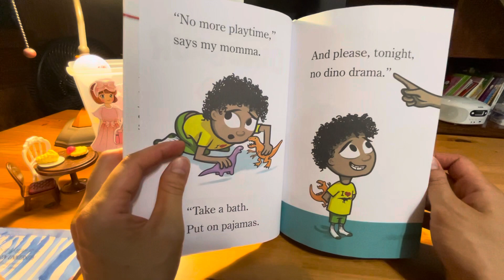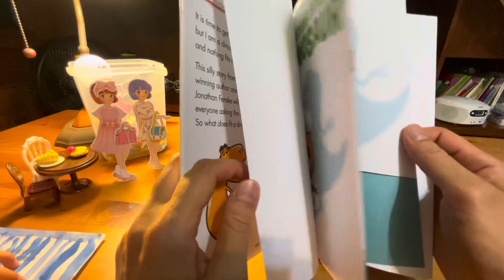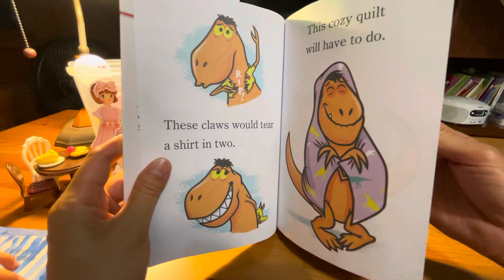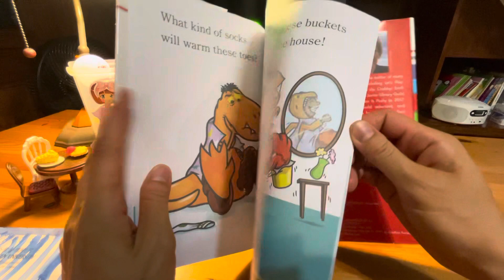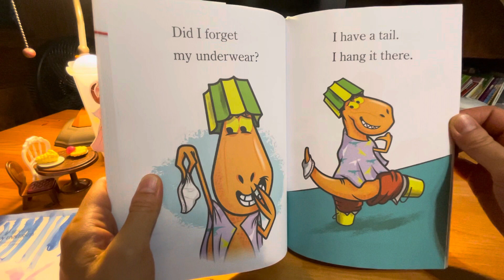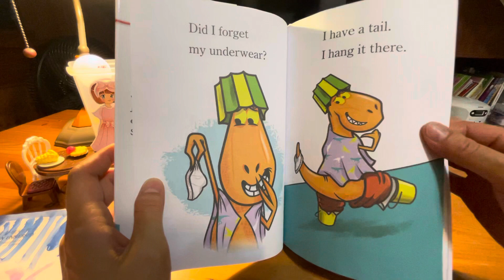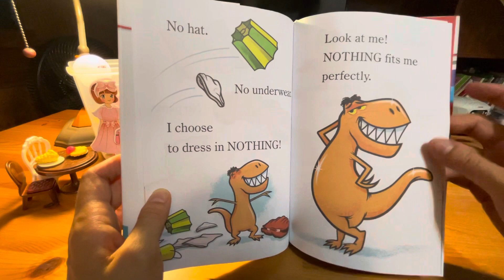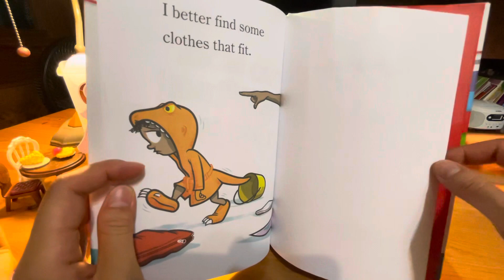Nothing Fits A Dinosaur